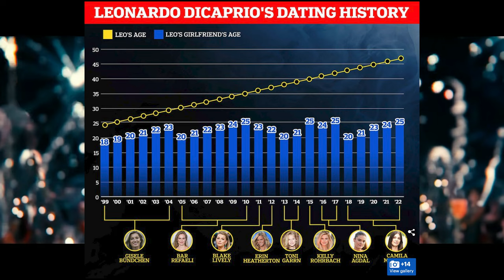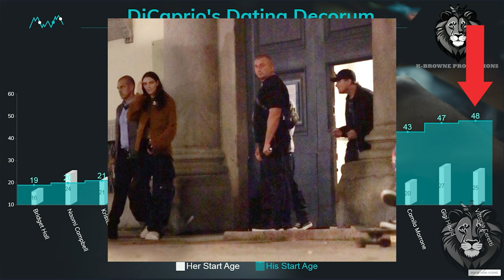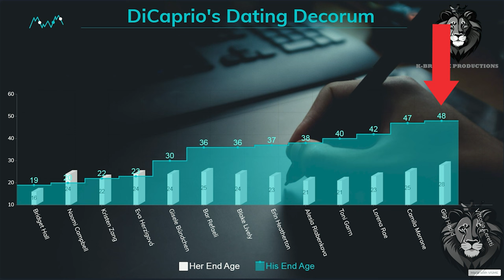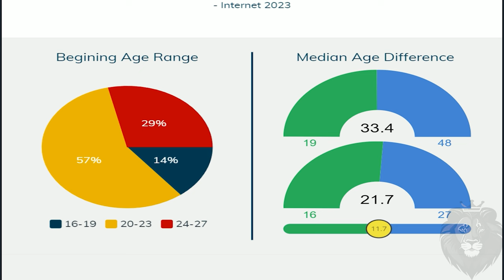Leonardo DiCaprio - The City Boy Admiral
Have you ever heard of Leo's 25 Club? Apparently, he only dates women in their 20s and dumps them before they're 26. In this video, I take a deeper look into his dating life and see if there's any validity to this claim.